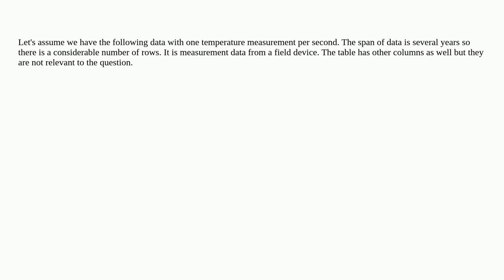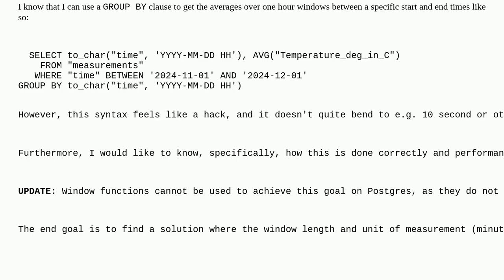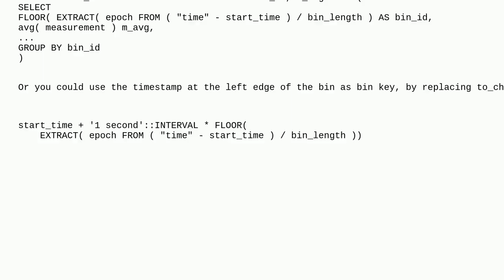Dba: In PostgreSQL how to get the hourly minimum of a value using a window function?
In PostgreSQL how to get the hourly minimum of a value using a window function?

A special thanks goes out to the community

  postgresql window-functions